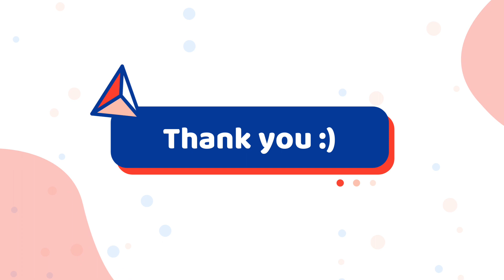Coming to NewZealand? Dont miss this video!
Hi friends,
       This is one of the most requested videos of the important things that one must carry while moving to NewZealand for the first time. Hope you all find it useful!

 Your encouragement and support, motivates us to create more quality videos 🤩🤩

Cheers,
Sri & Sri 🤩🤩